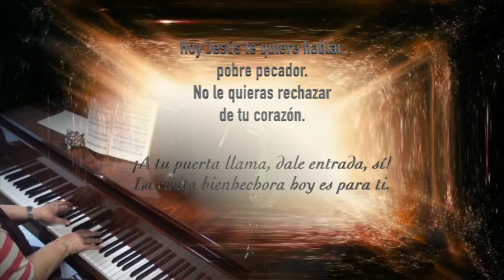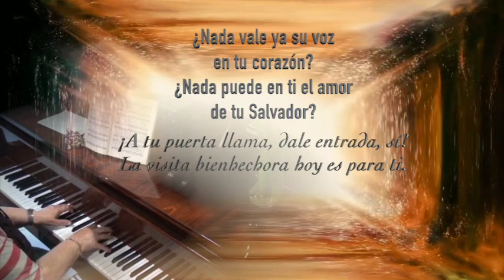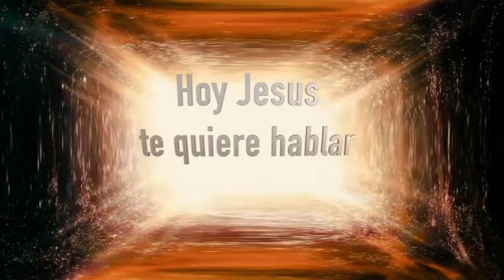Hoy Jesús te quiere hablar